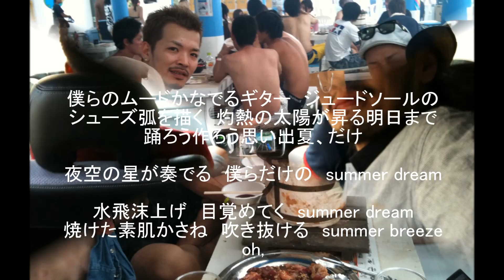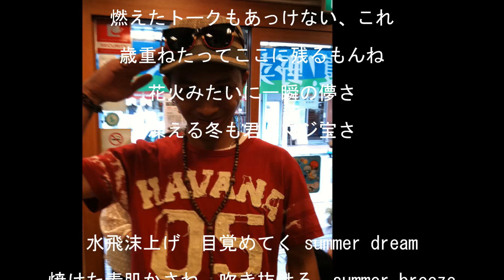Summer Breeze -YOUNG KZ-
::作詞　作曲　編曲　演出　監修　by　YOUNG　KZ（▼ω▼）